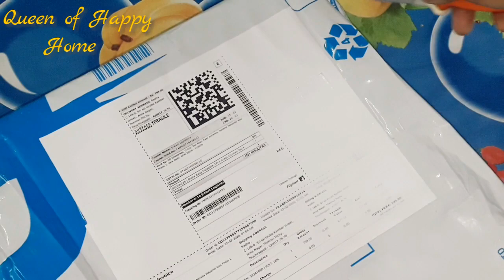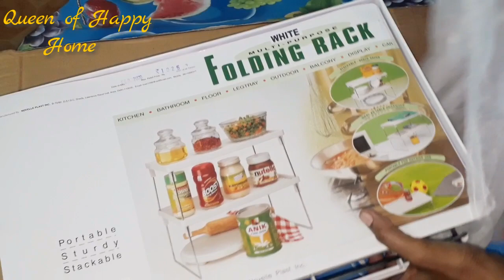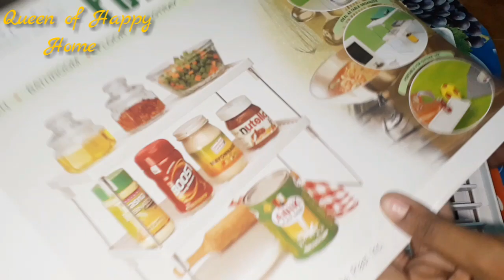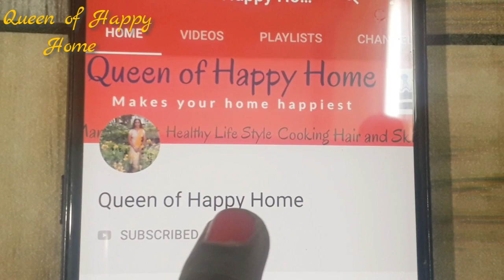Flipkart shopping 😍/Kitchen organization ideas/Kitchen Organizer | Foldable kitchen rack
Hi Friends,

In this video I have shown the beautiful kitchen organizer which I have bought from flipkart.

It's very useful in my kitchen and space saving. Also I have shared a small information about why we cannot write on oily paper.

Thank you very much for your support till now. Kindly give your support always like this.

Link of the kitchen rack on flipkart: